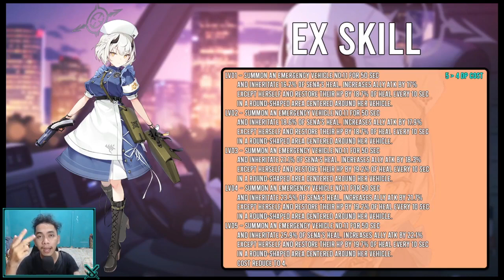Tonton Ini Sebelum Gacha Sena || BLUE ARCHIVE INDONESIA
(Mulai Dari 2.000 Aja :D)
Spec PC
Processor : Inter core i5
Motherboard : H510M-E
Ram : DDR 4 16GB
Vga : GTX 1050 TI
Mic : Fantech Leviosa
Webcam : Logitech C920 Pro